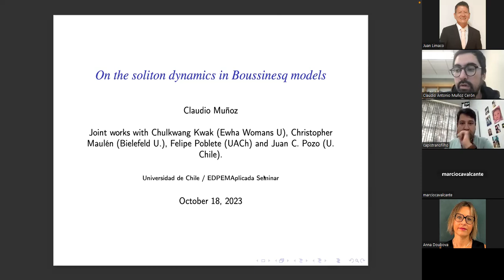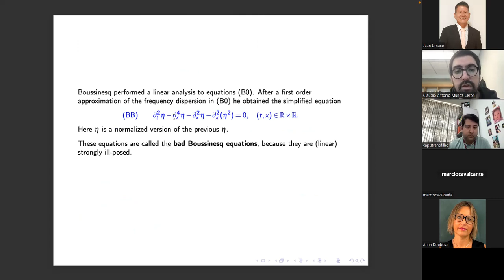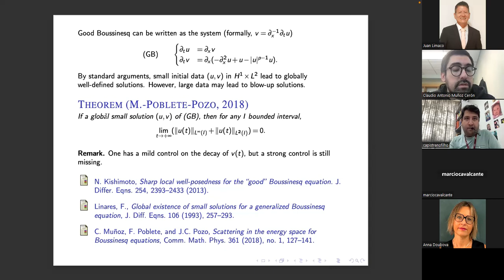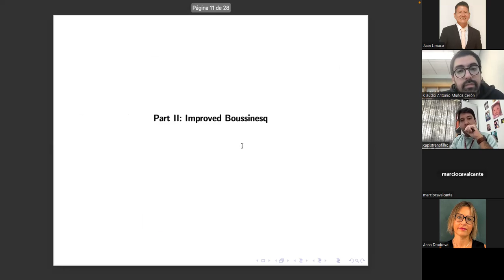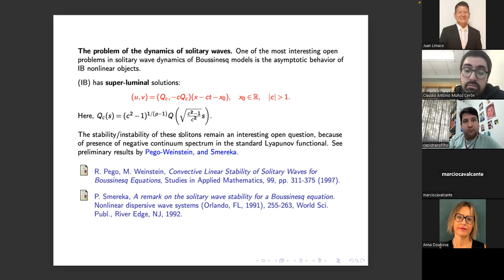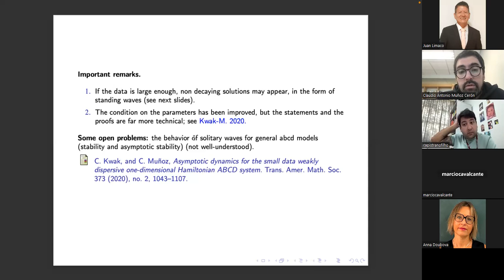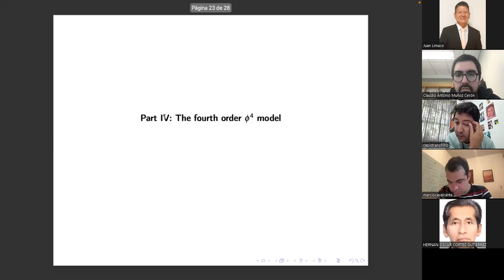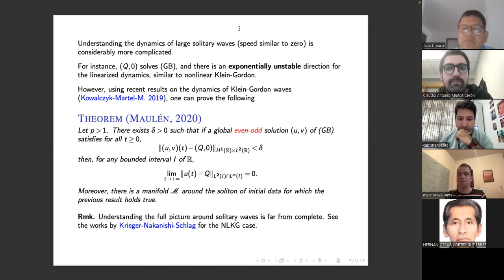CLAUDIO MUÑOZ -SESSÃO 79 SEMINARIO DE EDP E MATEMATICA APLICADA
Neste vídeo apresentamos a excelente palestra do professor Claudio Muñoz Titulada: On the soliton dynamics in Boussinesq systems